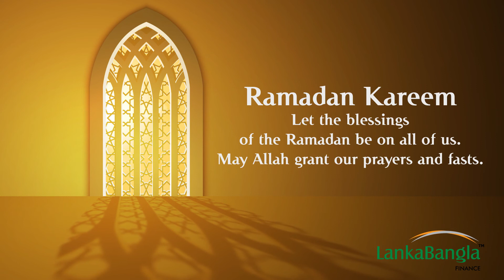Ramadan Kareem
Let the blessings of the Ramadan be on all of us.
May Allah grant our prayers and fasts.